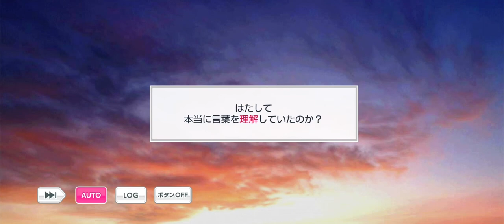【スタマイ】カンパニュラに止まる 2022/5/17 [ログスト]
スタンドマイヒーローズ 2022/5/17 ログインストーリー